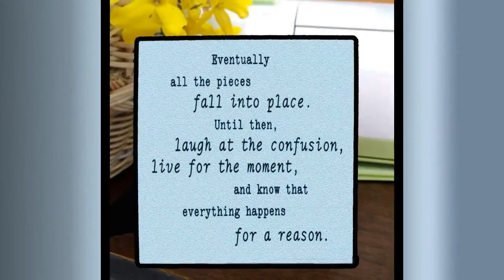Ceramic Photo/Quote Tiles - MOM, MOTHER - Desktop Decoration Tiles - Tabletop Decor Tiles - Wall ...